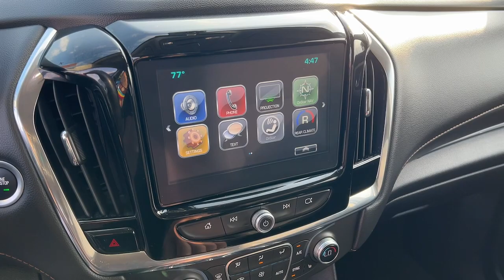2018 Chevrolet Traverse Kaukauna, Appleton, Green Bay, Oshkosh, Kimberly K3452A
Red Used 2018 Chevrolet Traverse LT Cloth available in 1450 Delenglade Street, Kaukauna, Wisconsin at Gustman of Kaukauna. Servicing the Kaukauna, Appleton, Green Bay, Oshkosh, Kimberly, WI area.

2018 Chevrolet Traverse LT Cloth - Stock#: K3452A

AWD. Pepperdust Metallic 2018 Chevrolet Traverse LT Cloth w/1LT AWD 9-Speed Automatic 3.6L V6 SIDI VVTAwards:* JD Power Automotive Performance Execution and Layout (APEAL) Study * 2018 KBB.com Best Family Cars * 2018 KBB.com 10 Most Affordable 3-Row Vehicles * 2018 KBB.com 10 Most Awarded Brands